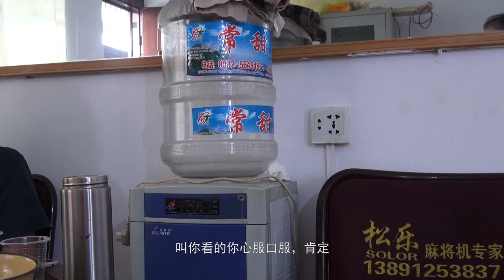纪录片《路上的情花花》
何路和情花花是一对诗人情侣，何路年过六旬，沉迷酒乡，性情很慢。情花花对何路百般呵护。何路提议去尼泊尔旅行，情花花和女儿还没有护照，三人从南方回到黄土高坡给情花花和女儿办护照。一路上，意外不断。